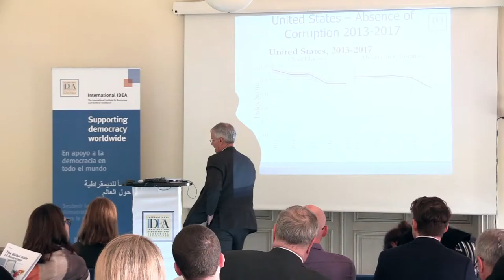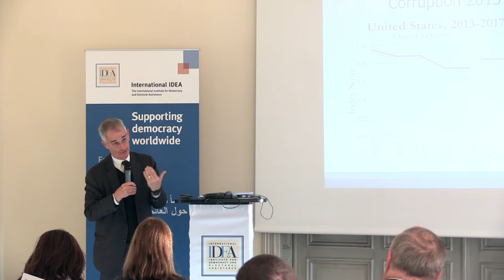Bruce Stokes on the decline of civil liberty protections in the US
Ahead of the upcoming midterm elections in the US, PEW Research's Director of Global Economic Attitudes came to speak to us about the state of democracy in the United States.